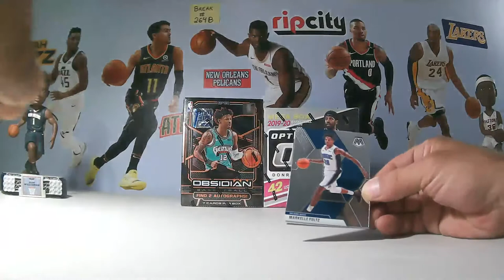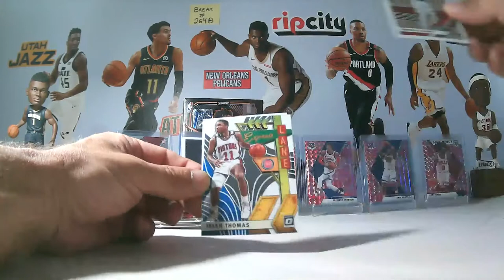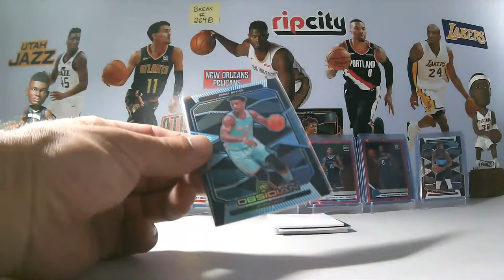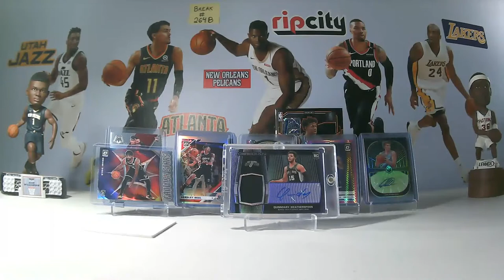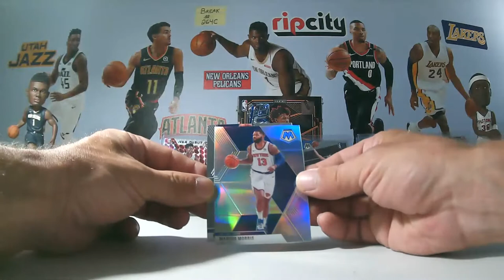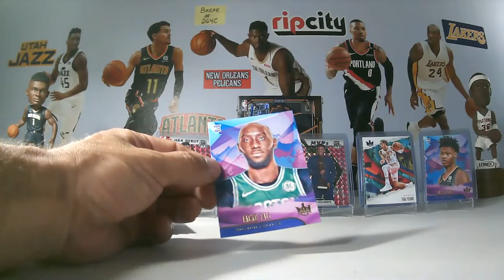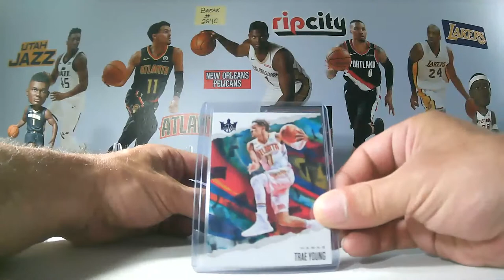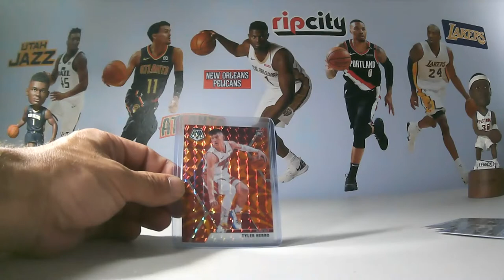Obsidian FOTL Break 264B & # 264C